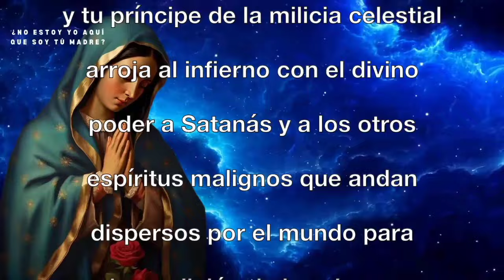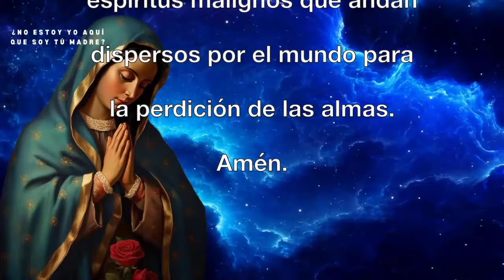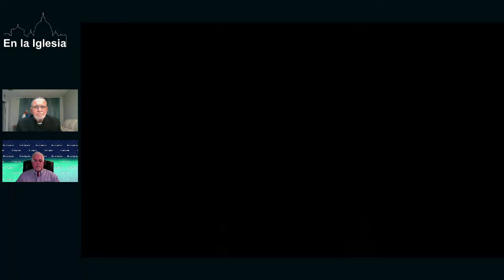¿QUIÉN FUE MONSEÑOR ROBERTO LÜCKERT? con el Padre José Palmar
Hoy 16 de Junio 2024, falleció Monseñor Roberto Lückert, Arzobispo Emérito de Coro, Venezuela, un pastor que lo definen la mayoría de los medios de comunicación como un VALIENTE DEFENSOR DE LOS POBRES, LA DEMOCRACIA Y LA FE.

Uno de los Obispos más valientes de la Venezuela del Siglo XXI.  El Arzobispo Mons. Roberto Lückert León no le tuvo miedo a la persecución del régimen del tal Chávez y de su heredero, el tal Nicolás Maduro.
DEP el valiente sucesor de los Apóstoles.

Nació en Maracaibo, estado Zulia, el 9 de diciembre de 1939, en el seno de un hogar con religiones mixtas; su padre Walter, oriundo de Alemania era luterano y su madre Carmen Alicia, de Trujillo, era católica. Es el mayor de ocho hermanos.

Sus estudios de preescolar los cursó en el Colegio Nuestra Señora del Pilar y el Colegio Sucre; los de primaria y secundaria los realizó en el Colegio Gonzaga, perteneciente a los Padres Jesuitas en la ciudad de Maracaibo. A los 18 años entró en Seminario Menor de Maracaibo y a los 19 en el Seminario Interdiocesano Santa Rosa de Lima, ubicado en Caracas, donde estudió teología y filosofía.

Su camino sacerdotal empezó el 14 de agosto de 1966, cuando fue ordenado por monseñor Domingo Roa Pérez y nombrado Vicario Cooperador de la parroquia Santa Bárbara de Maracaibo, posteriormente fue Vicario Ecónomo de la misma y miembro del equipo de sacerdotes encargados del Centro Vocacional de la Arquidiócesis de Maracaibo. También fue párroco de Nuestra Señora de Lourdes en 1970.

En el año 1972 fundó la parroquia San Juan Bautista y fue nombrado rector párroco de Nuestra Señora de Chiquinquirá y San Juan de Dios hasta 1977, año en el que el Excelentísimo Sr. Domingo Roa Pérez, arzobispo de Maracaibo, lo elige como su vicario general y director del Diario La Columna en 1979.

En 1980 fungió nuevamente como párroco de la Basílica de Nuestra Señora de Chiquinquirá.

Desde el 27 de abril de 1985 fue obispo de Cabimas y recibió la ordenación episcopal el 29 de junio de ese mismo año. Luego fue presidente de la Comisión de los Medios de Comunicación de la Conferencia Episcopal Venezolana (CEV) y del Departamento para las Comunicaciones Sociales (Decos-Celam), con sede en Bogotá, Colombia.

El 21 de julio de 1993 fue designado obispo de la Diócesis de Coro y tomó posesión de la misma el 2 de octubre de ese mismo año, día de los Santos Ángeles.

En 1996 fue designado presidente del Departamento de Liturgia de la CEV y de la Comisión de Música y Arte Sagrado y Bienes Patrimoniales de la misma.

Es el primer arzobispo de Coro, nombramiento emitido por el entonces papa san Juan Pablo II el 23 de noviembre de 1998. Un año más tarde recibió del entonces pontífice el palio arzobispal en Ciudad del Vaticano, Italia.

El 25 de junio de 2010, en el marco de la celebración de sus Bodas de Plata Episcopales, fue nombrado Hijo Ilustre del Zulia por la gobernación de ese Estado, bajo el decreto número 400.

Por el decreto número 780 del 31 de julio del año 2012, es epónimo de la avenida Los Haticos por ser Hijo Ilustre del Zulia y en reconocimiento a su ejemplar trayectoria sacerdotal, integridad, valor y reconocidas luchas por el fortalecimiento de la democracia venezolana. Ahora esa importante avenida lleva su nombre, al igual que un barrio ubicado en Cabimas, estado Zulia.

Desde el 18 de febrero de 2014 ejerció como Administrador Apostólico de la Diócesis de Punto Fijo; decisión tomada por S.S. Francisco I debido a un estado de salud grave del entonces obispo, monseñor Juan María Leonardi.

Luego de 50 años de ejercicio sacerdotal, fue sucedido por Monseñor Mariano José Parra Sandoval, quien se convirtió en el segundo Arzobispo de Coro desde el 25 de octubre de 2016, quedando Monseñor Roberto Lückert como Arzobispo Emérito de Coro.